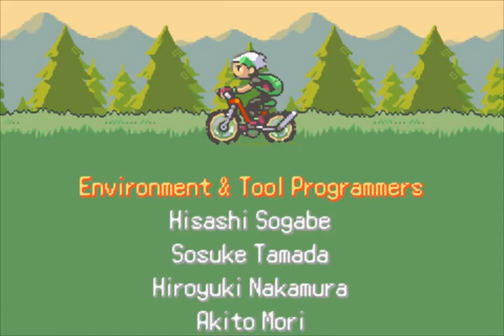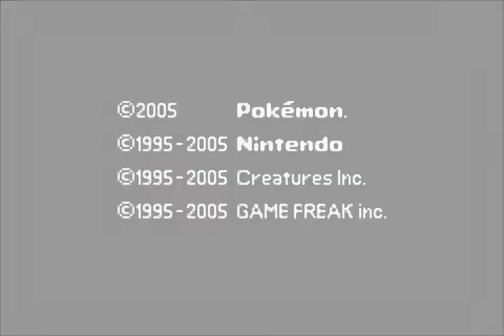Pokémon Emeraude : Le Maitre d'Hoenn !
Je sais que les crédits sont souvent "boudés" mais ne les passez pas, je dis des informations importants durant, merci ;)